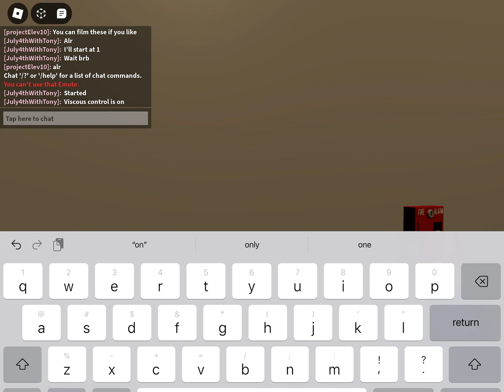Roblox - Viscosity Control! Custom Dover Impulse Hydraulic Elevators at city game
Today, I film the elevators at city game. These are custom Dover Impulse elevators. The left elevator was running on viscosity control which is where hydraulic oil is cycled to keep it at a warm temperature. These also have epic motors going up.